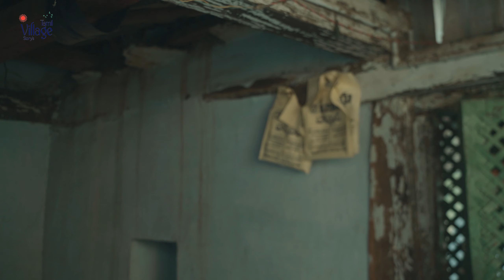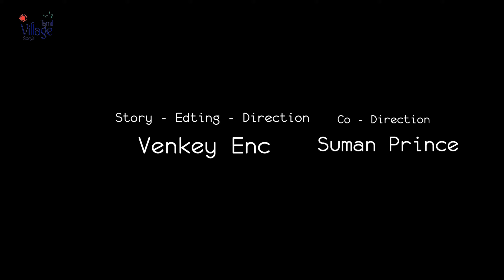வெட்கமற்ற மகன் Web Series || Episode - 1 || Shankar || Laxmi || Shanthi || Tamil Village Stories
வெட்கமற்ற மகன் Web Series || Shankar || Shanthi || Laxmi || || Tamil Village Stories
Story - Editing - Direction by : Venkatesh ENC
Co-writer & Co-Director : Suman Prince
Cinematography :
Colour Grading & Sound Design : Venkatesh
Poster Design : Suman
        Actor     -   Actor's
Shankar         -    Cherry Dnc
Ramayya -    PL Reddy
Laxmi       -    Chandana Sambar
Shanthi    -    Srinija  ( Apple)
Mahesh   -    Chitty Naveen

Asst Director -  Naveen
Sound Engineer : Vamsi Vinod
Camera Asst : Suresh
Line producers : Gopi DVN
Executive Producer - Gangadhar
Promotional designer : Harish
Produced by mini movie Entertainments & VAGADIGITALMEDIA